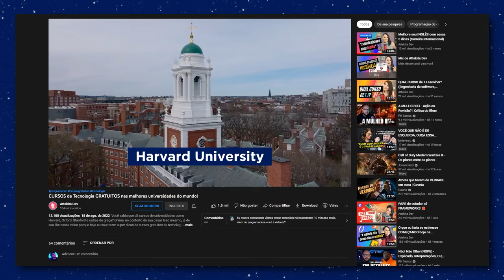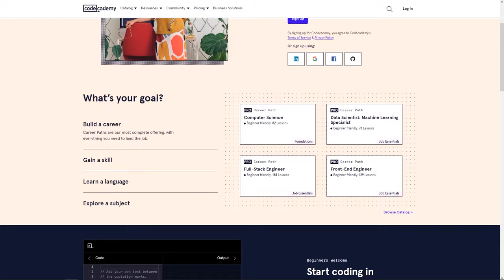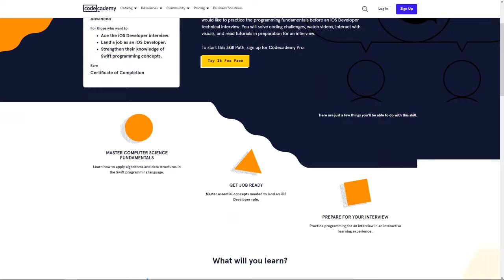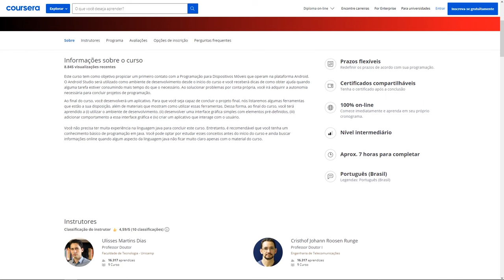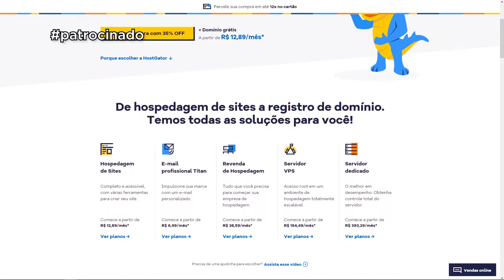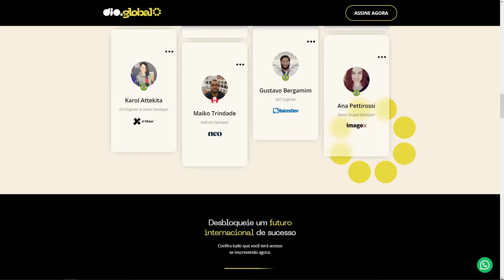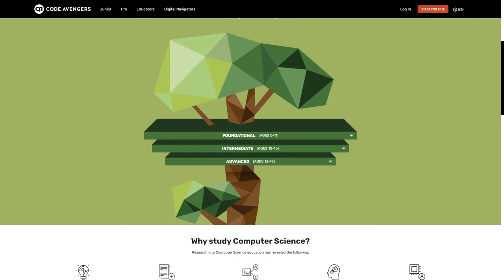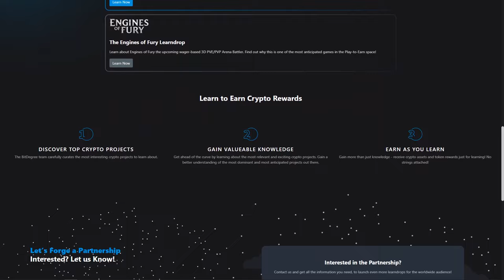Sites GRATUITOS para APRENDER PROGRAMAÇÃO! (Aprenda a programar de graça)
Que na internet você encontra qualquer coisa, isso é fato! A internet com certeza tem um papel muito importante na democratização do acesso à informação.E se você está aí procurando material de estudo para programação, saiba que dá pra estudar programação de graça na internet! É claro que precisamos ter cuidado porque nem todo material que se encontra por aí é realmente de qualidade, então fiz uma triagem de sites que tem credibilidade e um material legal para você aprender programação, em todos os níveis, seja básico ou avançado, de forma totalmente gratuita, alguns deles inclusive são bem renomados!

✅  Conheça os planos de hospedagem de sites da HOSTGATOR

Eu fiz um vídeo recentemente sobre dicas de cursos gratuitos nas melhores universidades do mundo. Foi tão bacana o feedback de vocês, muitas pessoas começaram a fazer os cursos e me agradeceram depois, fiquei realmente feliz. E é sobre isso, às vezes uma informação, uma dica, uma recomendação, pode fazer total diferença da vida do outro e esse é um dos propósitos aqui no canal, ajudar vocês que estão começando.

⏰ Duração do vídeo 11:28

ツ ESPERO QUE VOCÊS APRECIEM ESTE VÍDEO!
👉Se você gosta deste vídeo, por favor, curta e compartilhe.
👉 Não se esqueça de se inscrever neste canal e pressione a campainha 🔔 para mais atualizações.

 Não se esqueça de me dizer sua opinião nos comentários abaixo.

✿ MANTENHA-SE CONECTADO:
💖 Links Meus